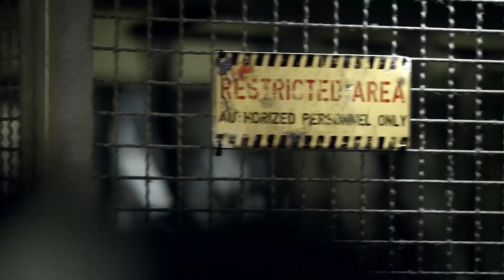Thursday Bike Talk with KTM Brand Ambassador Ryan Agoncillo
Thursday Bike Talk